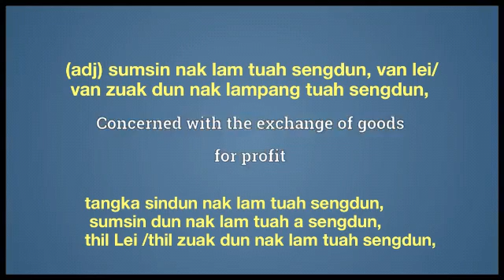mercantile meaning in English Ngawn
mercantile = (adj) sumsin nak lam tuah sengdun, van lei/ van zuak dun nak lampang tuah sengdun,tangka sindun nak lam tuah sengdun, sumsin dun nak lam tuah a sengdun,
thil Lei /thil zuak dun nak lam tuah sengdun,